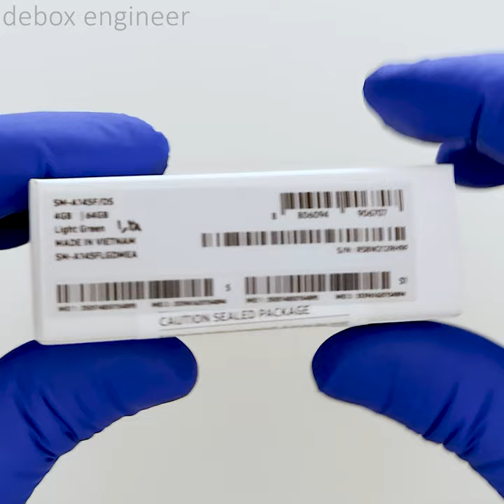Pure ASMR Unboxing - Samsung Galaxy A14 (4G/LTE, Light Green)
Unboxing review of new Samsung Galaxy A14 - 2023 Samsung midrange phone with 64GB ROM and 4GB RAM, Light Green color.

What is ASMR? Autonomous sensory meridian response (ASMR) is essentially a reaction people have to specific triggers. ASMR videos online usually involve people whispering, tapping, or making slow movements and some people experience ‘brain tingles’ when watching and hearing these types of sounds.

Ideas taken from channels : @TheRelaxingEnd , @DrDebox

Let me know what new tech we should unbox next in the comments below!